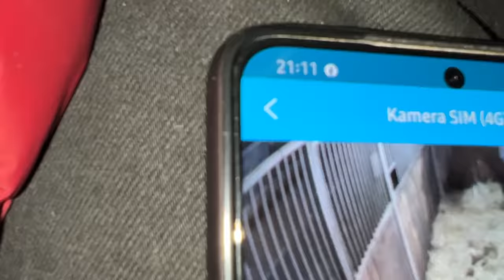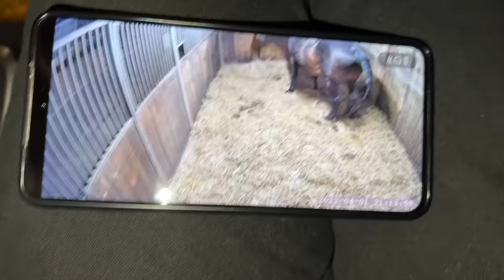MÓJ KOŃ PRZYCHODZI NA ŚWIAT! | CAŁY PORÓD ŹREBAKA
📷 Instagram Matiego 😎

Horse & Pony
z kodem "Aleksa" 15% zniżki na cały asortyment

Horseline
z kodem "aleksa10" 10% zniżki na wszystkie suplementy marki Horseline

Candy Horse
z kodem "aleksa10" 10% zniżki na smakołyki

AnnSquad
z kodem "ALEKSA15" 15% zniżki na bluzy i koszulki

Tabliczki na boksyy
z kodem "aleksaa_acz" 10% zniżki na tabliczki

For Horses
z kodem "AG5" 5% zniżki na cały asortyment

Over Horse
Kod "overaleksa" 10% zniżki i darmowa wysyłka